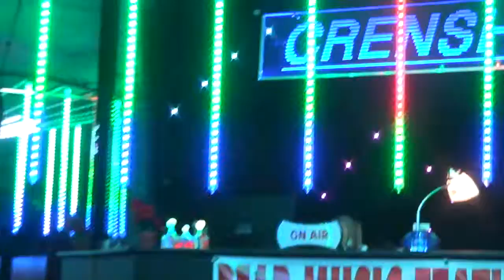Dancing Ron sing Marvin Gaye Classic @ Crenshaw Live 3 18 2014